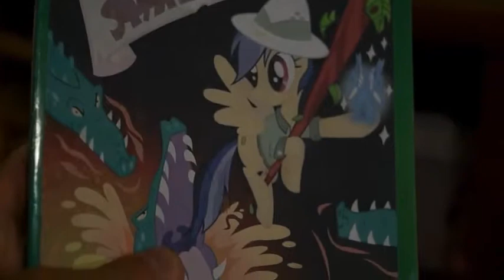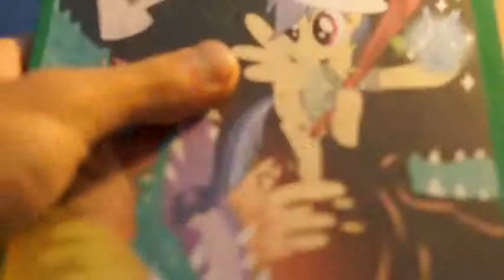Rainbow Dash's Precious Book MLP in real life part 4